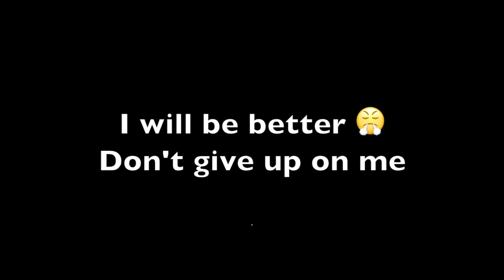Vlog 3: IM SO SORRY